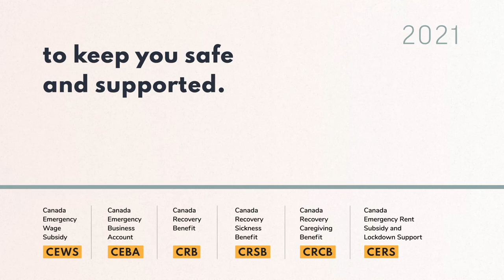Government supports available to Canadians during the pandemic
April 2021
Since the start of the COVID-19 pandemic
the Government of Canada has been there for Canadians and businesses.
And we will continue to do whatever it takes, for as long as it takes,
to keep you safe and supported.
For information on supports available, visit
Canada.ca/Coronavirus